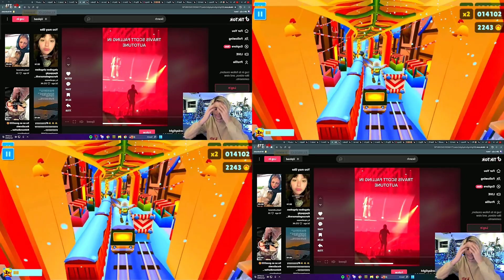xQc court process ended with summary judgment (no evidence to support the marriage claim)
The top comment of the post was: Wonder how much fees she's paying from this.